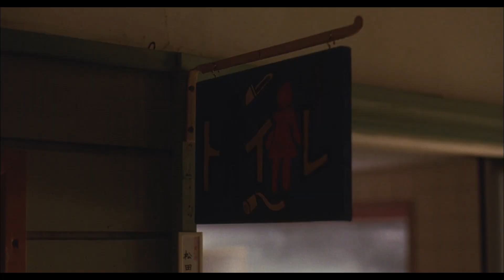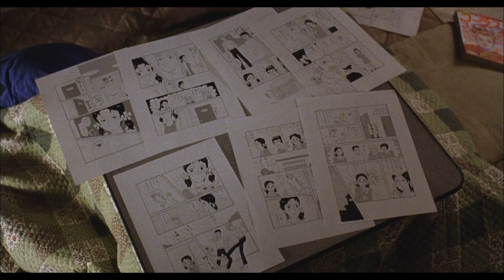Softer Still - Wishing Well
Song: Softer Still - Wishing Well
Movie: A Gentle Breeze In The Village (2007)